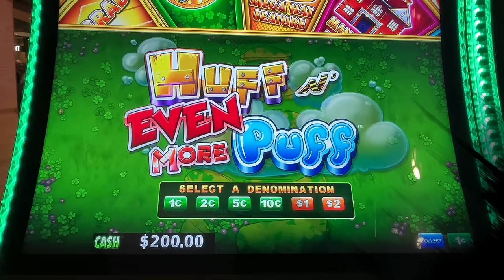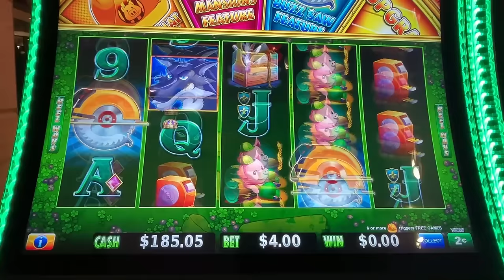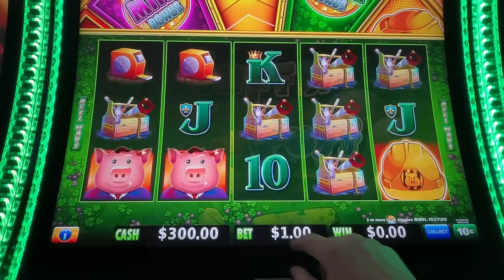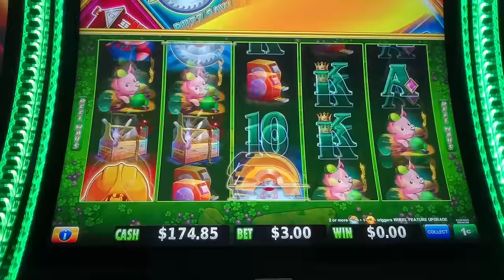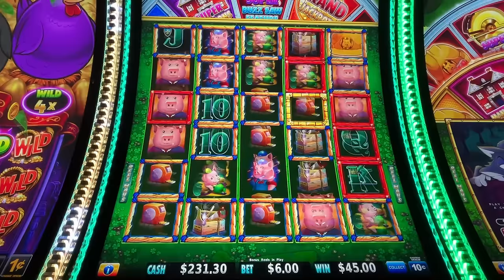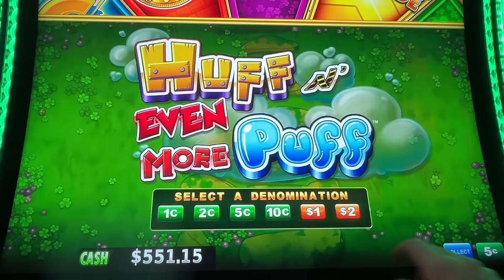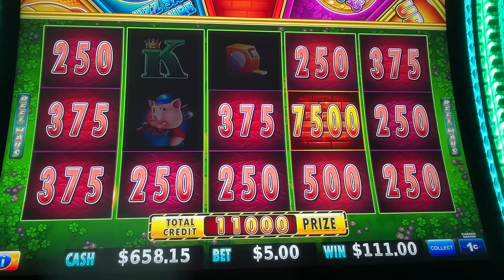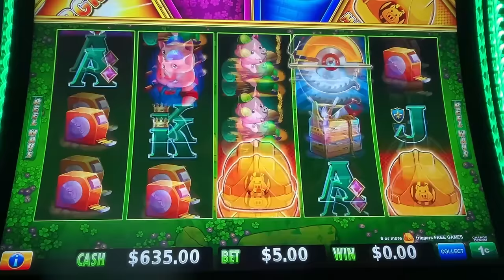SUPER BUZZ SAW feature on Huff n' EVEN more Puff slot machine in Palms casino!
This episode was recorded at Palms casino, Las Vegas, NV.